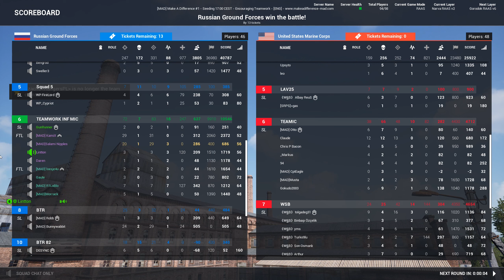Surrounded on Narva | Squad Round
A very intense defense of Kanepi Rd.

00:00 - Our fireteams holds our building for the round
14:15 - Scoreboard